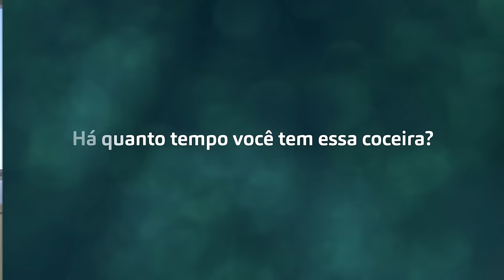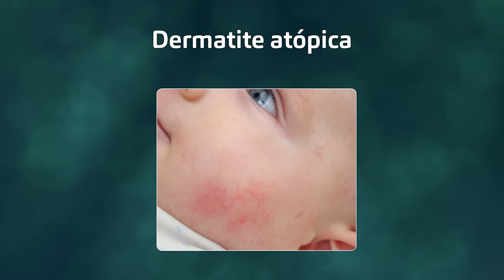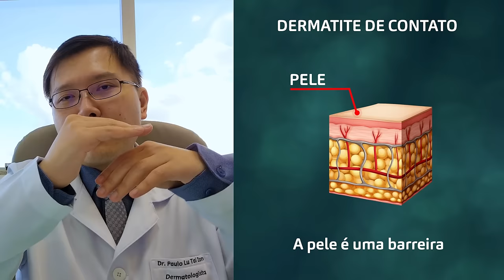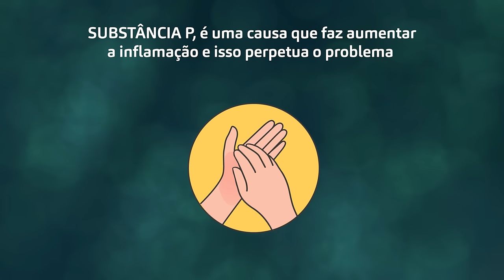Você está com muita coceira? O que pode ser ? Como aliviar seu sintoma hoje mesmo com esta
Você está com muita coceira?
O que pode ser ? Como aliviar seu sintoma hoje mesmo com esta dica caseira
Causas possíveis : dermatite atopica , sarna , urticaria , impetigo , dermatite alérgica